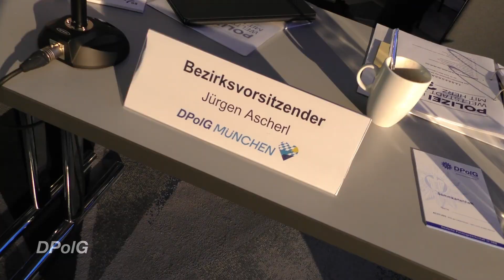Tatort-Kommissar Miroslav Nemec zu Gast bei der DPolG München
Generationenwechsel bei der DPolG München. Herzlichen Glückwunsch an den neu gewählten Vorsitzenden Simon Höllrigl. Viel Erfolg dir und deinem Team. Und danke an den langjährigen Vorsitzenden Jürgen Ascherl und seine Stellvertreter „DJ“ Hofmann und Stefan Berninger für ihre tatkräftige Unterstützung. In einer kurzweiligen Veranstaltung, moderiert von Monika Eckert, wurden viele Themen diskutiert, die den Polizeiberuf in der Weltstadt mit Herz zukünftig attraktiver machen sollen.